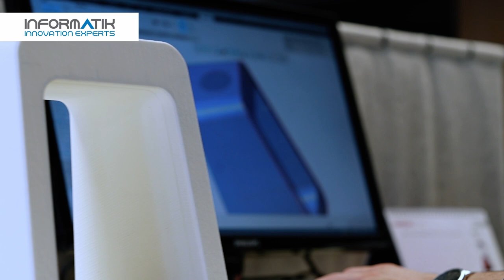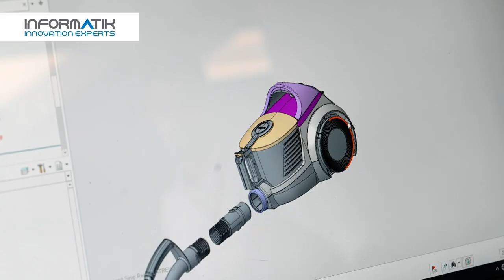Arnica (Senur) Müşteri Başarı Hikayesi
Arnica Yönetim Kurulu Başkanı/ Senur Akın BİÇER;
"Süreçlerimizin bu derece kolaylaşması sadece Creo’nun yetenekleri sayesinde olmayıp, Informatik firmasının profesyonel ve tecrübeli ekibinin katkıları da oldukça fazladır. yıllarca desteğini eksik etmeyen İnformatik ekibine şirketimiz adına teşekkür ediyoruz."